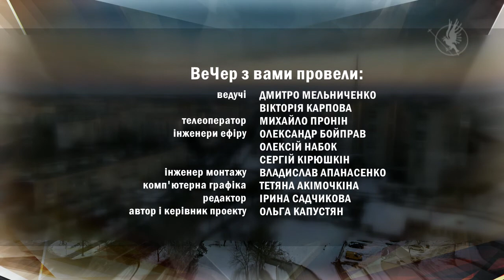ВеЧер 24.01.20.Чого очікувати від високосного 2020 року? | Вечірній Чернігів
Чого очікувати від високосного 2020 року з точки зору астропсихології? Напередодні китайського Нового року спілкуємося з Аллою Антоновою.